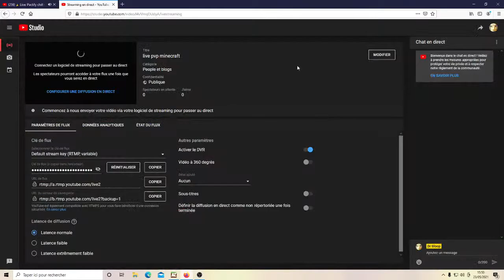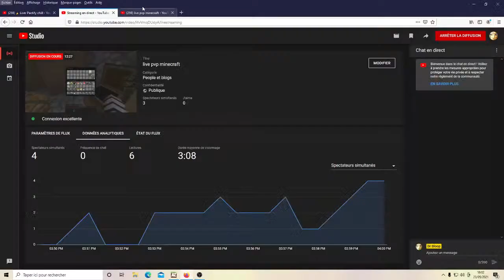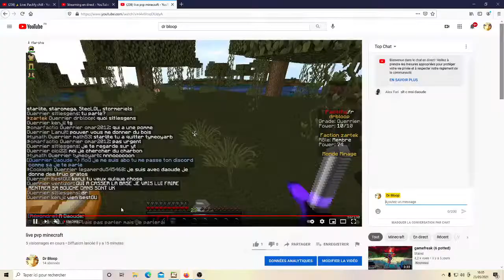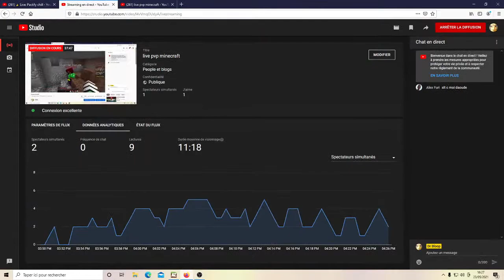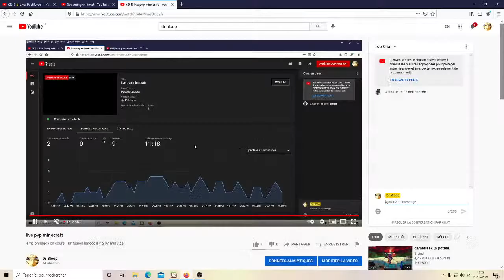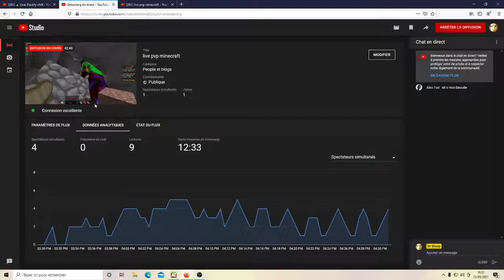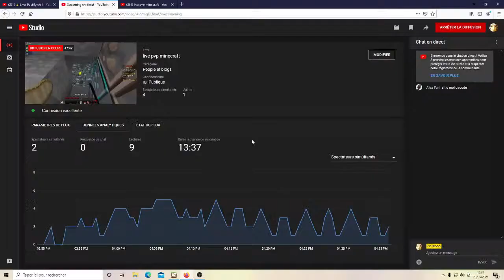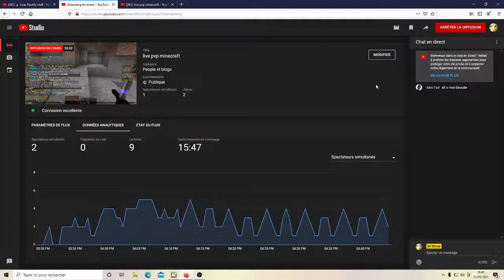live pvp minecraft